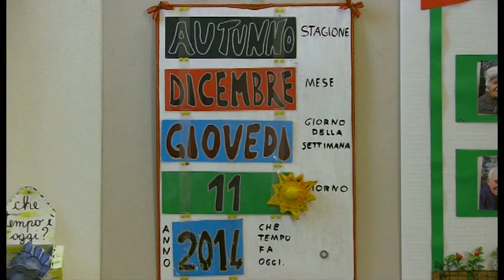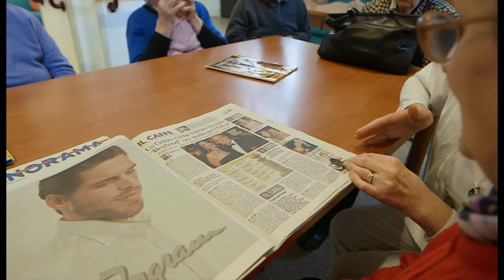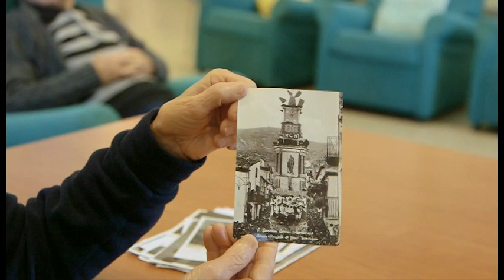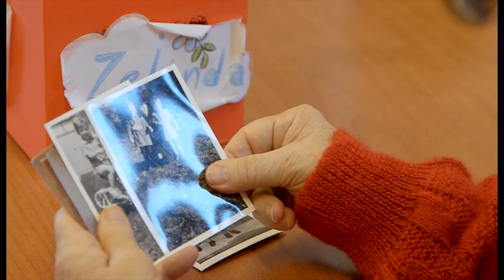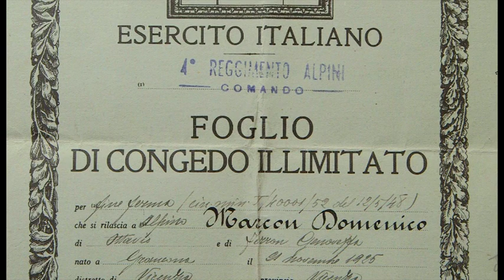NATALE A MONTEOLIVETO, scritto e diretto da Gabriele Cecconi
I protagonisti di questo video cantano, raccontano, ballano perfino. Quello che non ci si aspetterebbe da malati di Alzheimer. Ma è proprio un gruppo di pazienti affetti dalla terribile sindrome al centro del cortometraggio, realizzato dal Laboratorio Multimediale dell’Università di Firenze con la regia di Gabriele Cecconi, da un progetto del prof. Giulio Masotti.
Masotti, già ordinario di Geriatria presso l’Ateneo e presidente onorario della Società Italiana di Geriatria e Gerontologia, collabora da tempo al centro diurno Monteoliveto di Pistoia dove sono state realizzate le riprese. “I pazienti sono seguiti da una serie di professionisti, seguono varie attività a scopo terapeutico, socializzano, vengono impegnati a vari livelli – spiega Masotti – Tutto questo produce effetti di benessere, anche se transitorio, stimola la reminiscenza, anche in pazienti ad uno stadio avanzato”. Nel centro si combattono, insomma, la sedentarietà e la solitudine con percorsi e interventi calibrati per la condizione dei pazienti, ma che servono soprattutto a contrastare la convinzione che non si possa far niente.

Gabriele Cecconi ha diretto le riprese e il montaggio: “Incontrando il centro Monteoliveto sono stato catapultato in una realtà bella, con operatori sensibili e competenti che mi hanno colpito per la loro attenzione. Ma mi ha colpito anche, come si vede nel documentario, la solidarietà tra i malati che si aiutano tra loro – sottolinea Cecconi –. Mi premeva che nel racconto del video si potesse percorrere un tratto di strada, che dalla sofferenza della malattia conduce ad accendere un barlume di speranza”.

Il video è stato presentato per la prima volta, nella primavera 2018, in occasione del 9° Convegno Nazionale sui Centri Diurni Alzheimer a Montecatini Terme.
Regia Gabriele Cecconi
(Italia, colore, 2018, 21′)
Prodotto da
Centro Mauro Bolognini di Pistoia
Produzione Contenuti Multimediali dell’Università di Firenze

Casa dell’anziano di Monteoliveto
e con il sostegno della Fondazione Cassa di Risparmio di Pistoia e Pescia